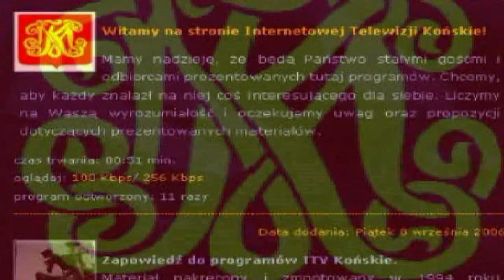Rozmowa Tygodnia wydanie 01/2012 z Andrzejem M. Lenartem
Rozmowa z Andrzejem M. Lenartem przew. zarządu powiatowego PiS, wicestarostą koneckim o:
- Sytuacji partii w kraju, województwie i powiecie
- Co dalej z koalicją w radzie powiatu?
- Czy Marian Gąszcz pozostanie w PiS?